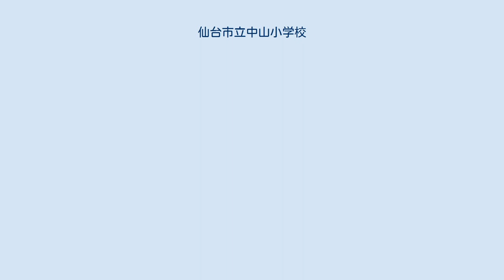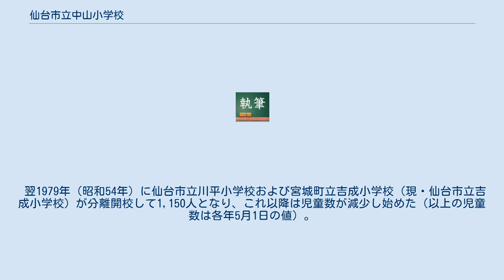仙台市立中山小学校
仙台市立中山小学校（せんだいしりつ なかやましょうがっこう）は、宮城県仙台市青葉区中山一丁目にある公立小学校である。
通称は「中山小」（なかやましょう）、「中小」（なかしょう）。
 1964年（昭和39年）に、当時の仙台市北西部で始まった中山ニュータウンの開発に伴い、1968年（昭和43年）に仙台市立荒巻小学校から分離開校した小学校である。
 開校年の児童数は274人だったが年々増加し、1974年（昭和49年）に1,668人まで膨れ上がって最初のピークとなった。
翌1975年（昭和50年）に仙台市立桜丘小学校が分離開校して1,230人に減少したが、第二次ベビーブーム世代が入学し始めたため再び増加に転じ、1978年（昭和53年）に1,777人と、当校の最大児童数を記録した。
そのような中、同年6月12日に宮城県沖地震に見舞われた。
当地は大きな被害が少なかったものの、当校は被害を受けて一部の教室が閉鎖となり、教育環境がさらに悪化した。
また、都市ガス（仙台市ガス局）の復旧に31日間要したため、自前給食体制の当校では復旧まで調理した給食が供されなかった。
この年、82人いるクラスが存在するほど劣悪な教育環境のマンモス校となってしまい、特別教室を普通教室に転用したり、校庭にプレハブ校舎を2棟建てたりして対応した。
 翌1979年（昭和54年）に仙台市立川平小学校および宮城町立吉成小学校（現・仙台市立吉成小学校）が分離開校して1,150人となり、これ以降は児童数が減少し始めた（以上の児童数は各年5月1日の値）。
2012年4月9日現在の児童数は501名となっている。